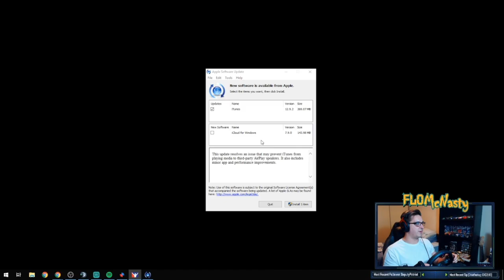Get More Out of Your Overlay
Cool overlays should do more than just what template you found on the internet. Custom overlays are the same. Focus and make your strategy include what you call out in your overlay when streaming.

/Segments/
Intro 0:00
Strategy 0:58
Overlay Elements 1:36
Example 2:37
Mispronounce "Toothpaste" 4:36
More Examples 5:00
Alerts 6:42
Small Streamer Shoutout 8:18